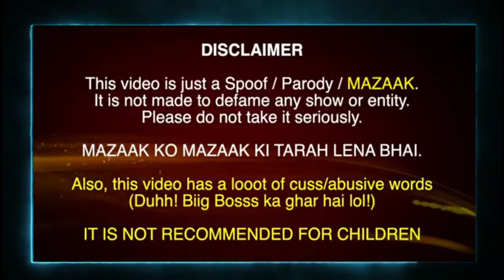Ashish chanchlani new video |funny videos | sasta biig boss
There is one special video..
Ashish chanchlani emotional 😪
✓Drunken drivers
Please Jarur dkhen
Happy new year 2021 video